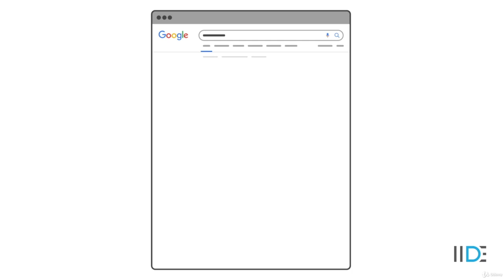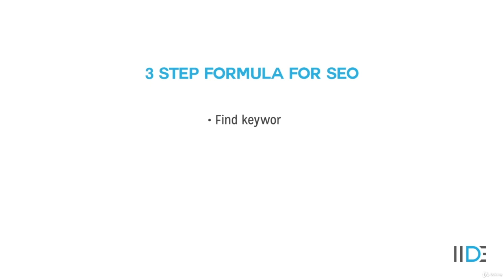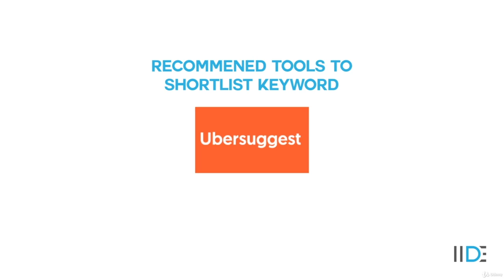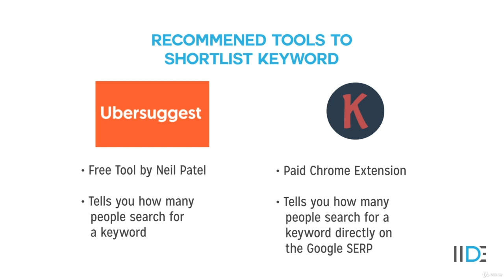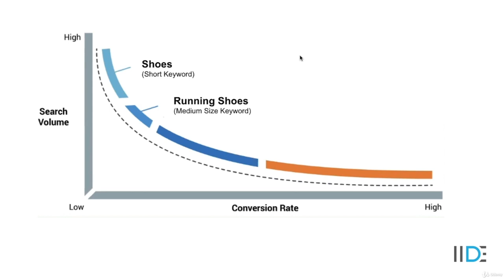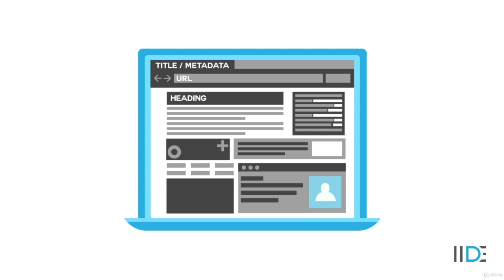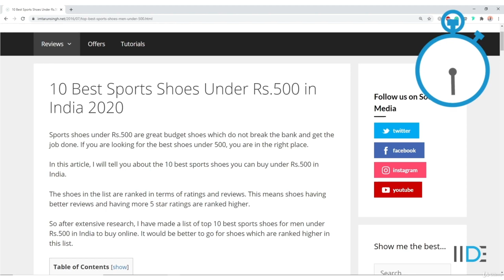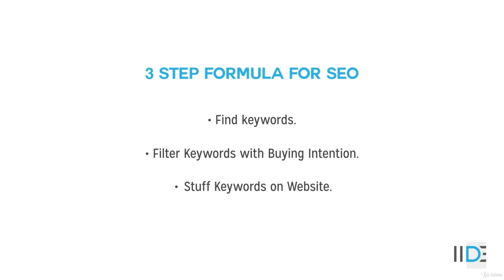Search Engine Optimization | DIGITAL MARKETING 101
Learn the basics of Social Media Marketing, SEO, SEM, Facebook Marketing & more.

digital marketing practical training
digital marketing agency
digital marketing course free